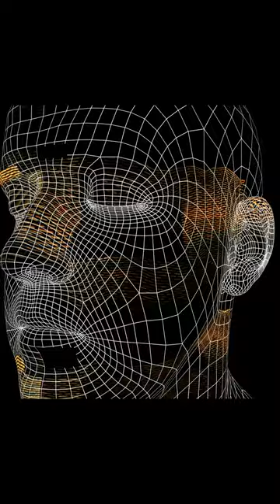AI 101: Demystifying the World of Artificial Intelligence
Are you curious about the world of Artificial Intelligence but don't know where to start? Look no further! In this short video, we will break down the basics of AI and explain how it is impacting our daily lives. From machine learning to natural language processing, we will cover the fundamental concepts and technologies that make AI possible. So join us as we dive into the exciting and rapidly evolving field of AI. Don't miss out on the future - watch now!

Artificial Intelligence, Machine Learning, AI basics, AI technology, AI in daily life, AI explained, AI future, AI concepts, Natural Language Processing, AI for beginners, Understanding AI, AI trends, AI industry, AI applications, AI development